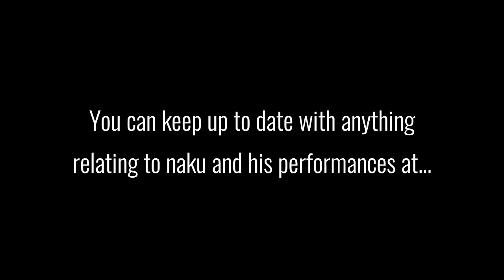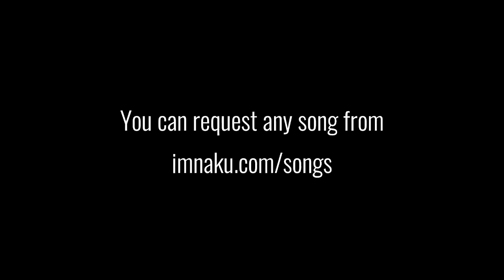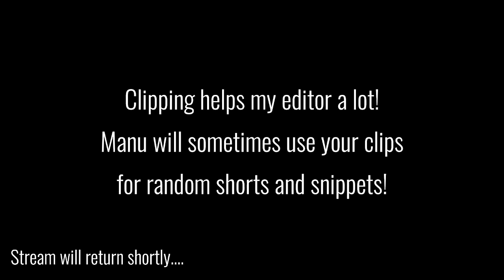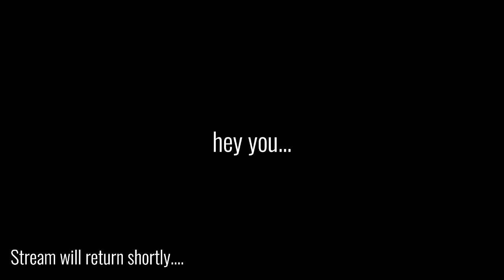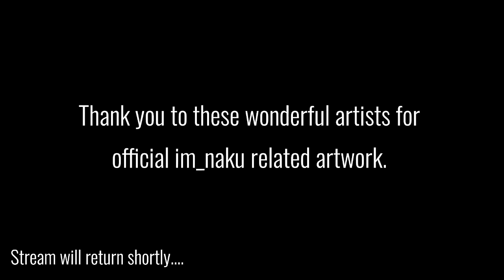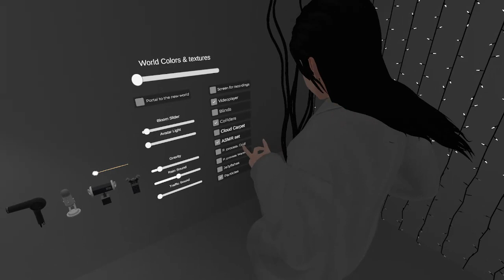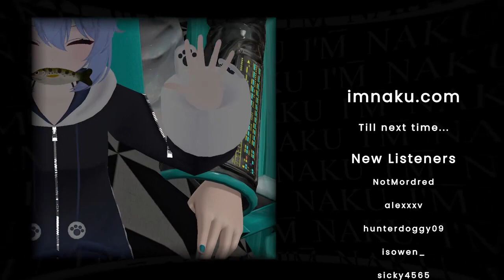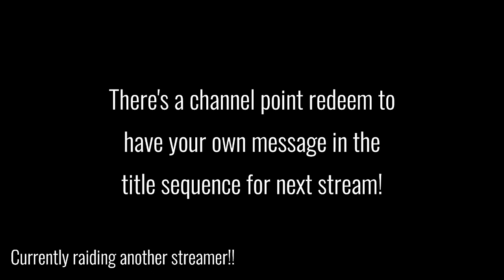Public world acoustic sessions! (Bot still dead 😭)